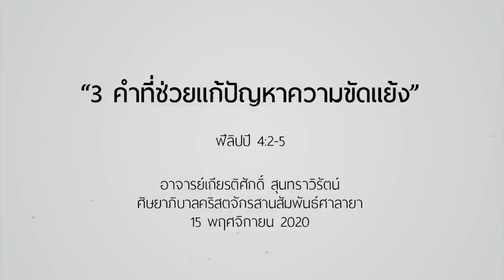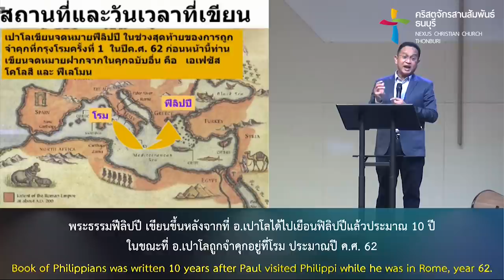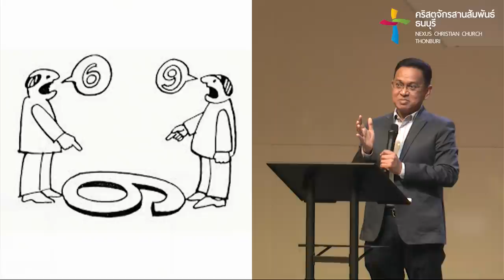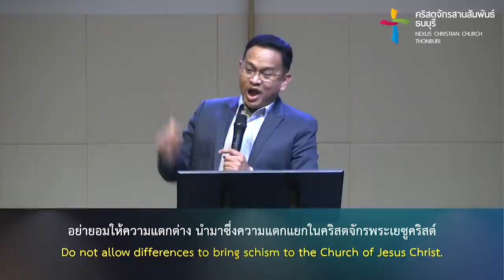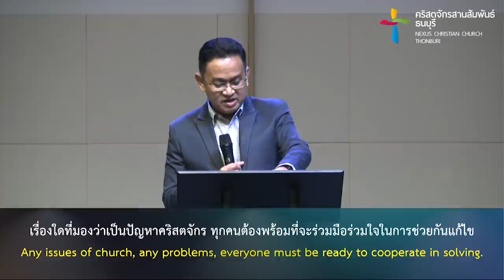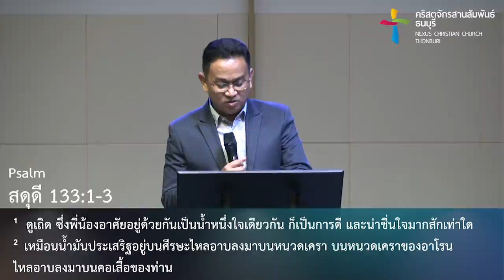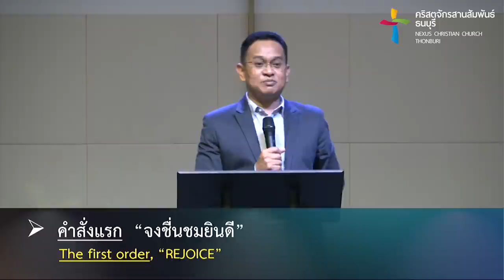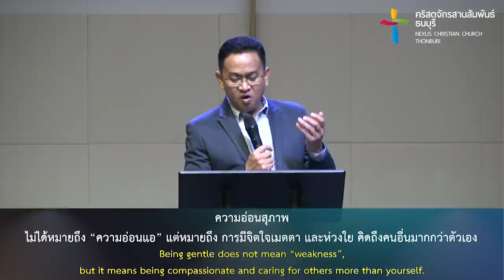คำเทศนา 3 คำที่ช่วยแก้ปัญหาความขัดแย้ง (ฟีลิปปี 4:2-5)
ความขัดแย้งเป็นปัญหารากฐานมาตลอดประวัติศาสตร์แห่งความสัมพันธ์ของมนุษย์ ในปัจจุบันเรายังพบปัญหานี้เกิดขึ้นอยู่ในทุกระดับความสัมพันธ์ของสังคมตลอดเวลา หากเมื่อท่านต้องเผชิญกับปัญหาความขัดแย้งนี้ที่อาจเกิดขึ้นในคริสตจักร หรือกับคนที่อยู่รอบๆข้าง ท่านจะสามารถจัดการความขัดแย้งนี้ได้อย่างไร? มาศึกษาหลักการแห่งพระวจนะของพระเจ้าผ่านคำเทศนานี้ด้วยกัน

ศิษยาภิบาลคริสตจักรสานสัมพันธ์ศาลายา

คำเทศนา : 3 คำที่ช่วยแก้ปัญหาความขัดแย้ง
(ฟีลิปปี 4:2-5)

1. คำเตือน..ที่มุ่งเน้นเป้าหมาย  00:10:25
2. คำขอร้อง..ที่มุ่งเน้นงานพันธกิจ  00:22:00
3. คำสั่ง..ที่มุ่งเน้นลักษณะชีวิต  00:34:36